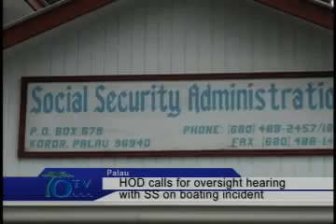HOD Calls For Oversight Hearing With SS On Boating Incident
The House of Delegates Ways and Means Committee has called for an oversight hearing with the Social Security Administration amid the recent boating incident.

On July 11, 2014, a letter was sent to Chair of the SS Board Florencia Rirou requesting for her presence at the hearing scheduled for July 15, 2014 at the House Chambers at the Capitol building.

The hearing will discuss the boating incident that occurred late last month during an official SS function.

According to the letter signed by Delegate and Chair of Ways and Means Committee Jonathan Isechal, the hearing will not focus on the investigation but "on what steps the Social Security Administration has taken since the incident that will ensure that such an incident never happens again."

On June 29, 2014, 10-year Jonas Markub died of injuries sustained during the boating incident. Others were also injured when a speedboat driven by Brian Simer, husband of Ulai Teltull, the SS Administrator, rammed into a government boat with passengers. Investigation into this tragedy is still ongoing.